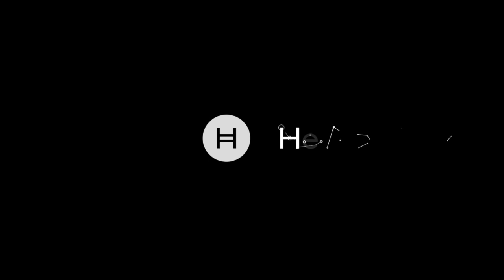Earth Week 2021: SUKU is minting a sustainable future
For Earth Week 2021, Zenobia Godschalk, Senior Vice President of Corporate Communications for Hedera Hashgraph, interviews Shannon Coble, Co-founder and Chief of Staff of SUKU, on how their newly founded Sustainable Tokens Consortium is providing a revolutionary carbon-negative non-fungible token (NFT) exchange.